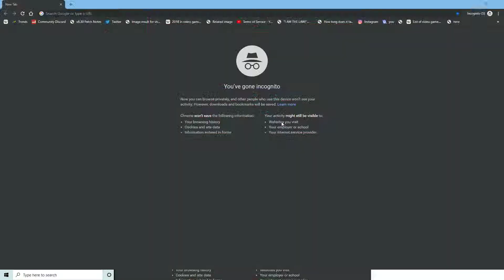You Died but a Necromancer revived Gameplay 1080p 60FPS